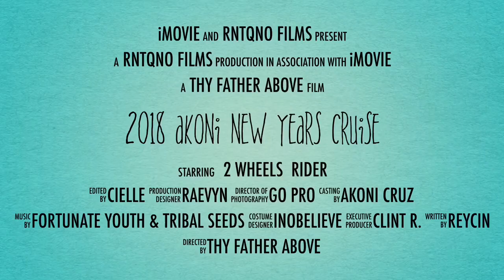Custom mopeds hawaii 2018 Akoni New Years cruise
Scenes from the New Years cruise.  Thanks to Brahdah Cruz for getting everyone together.  It was a blast!  \m/
Drone pics by syk sym